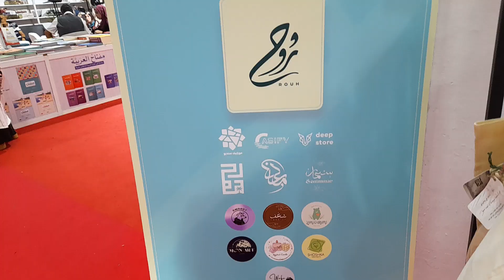معرض الكتاب استطنبول الدولى ٩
أهلاً بكم في قلب الحدث الثقافي الأبرز في إسطنبول! معرض إسطنبول الدولي التاسع للكتاب العربي، رحلة شيقة في عالم الكتب والأدب والفكر. دعونا نستكشف معًا هذا المعرض المميز وننقل لكم أجواءه الحماسية، ونكتشف أحدث الإصدارات، ونلتقي بالكتاب

يسعدنا أن نقدم لكم تغطية خاصة لمعرض إسطنبول الدولي التاسع للكتاب العربي، الحدث الثقافي الأهم الذي يجتمع فيه عشاق القراءة والمعرفة من مختلف أنحاء العالم. سنأخذكم في جولة داخل المعرض، ونسلط الضوء على أهميته في دعم الثقافة العربية وتعزيز التواصل بين الشعوب.

أهلًا بكم في عالم الكتب! إذا كنتم من عشاق القراءة أو تبحثون عن هدية مميزة، فلا تفوتوا فرصة زيارة معرض إسطنبول الدولي للكتاب العربي. سنقدم لكم في هذا الفيديو كل ما تحتاجونه لتعيشوا تجربة قراءة لا تُنسى.
معرض إسطنبول الدولي للكتاب العربي
الكتاب
القراءة
الأدب
الثقافة العربية
إسطنبول
تركيا
ناشرون
مؤلفون
زوار
فعاليات ثقافية
ندوات
ورش عمل

ايه هو الكتاب الأكثر قراءه فى معرض الكتاب ؟
ما هى اكثر تفاعل للمعرض؟